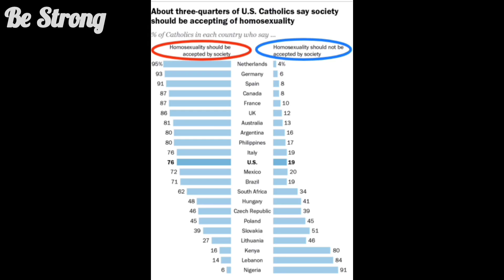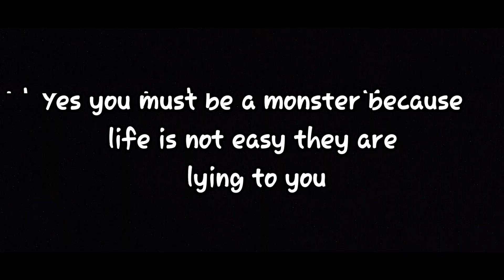masculine man vs effeminate man / reject modernity ❌